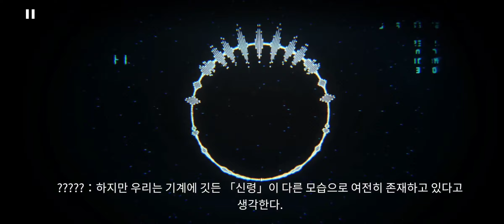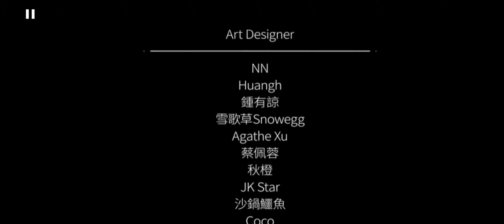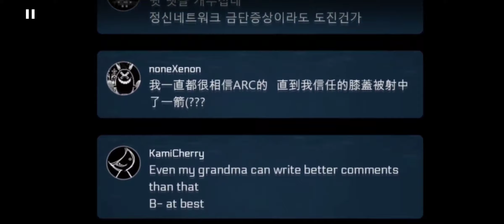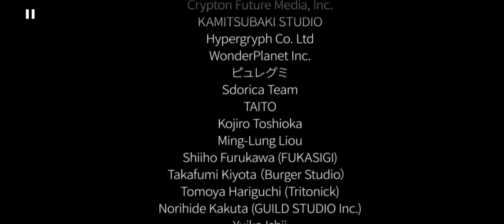[Cytus II]5.0 ENDING (SPOILER ALERT)